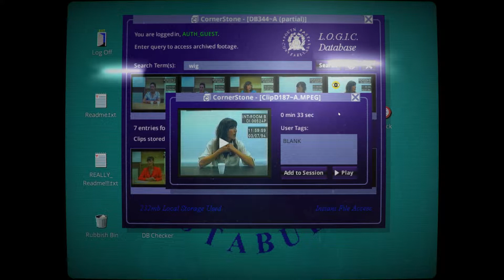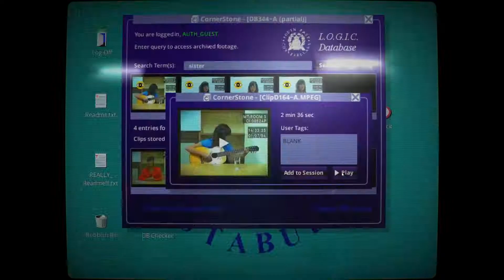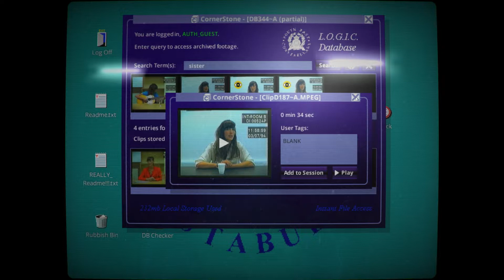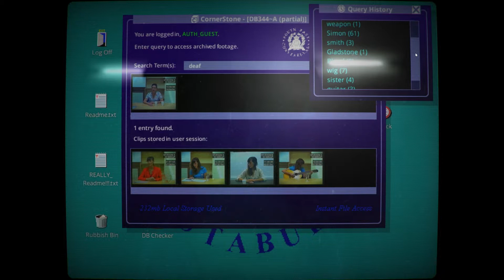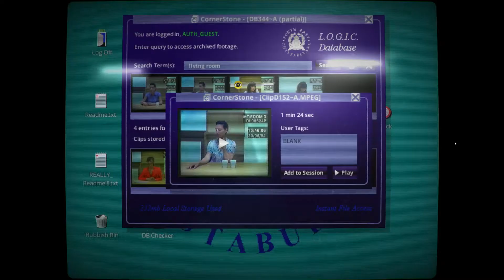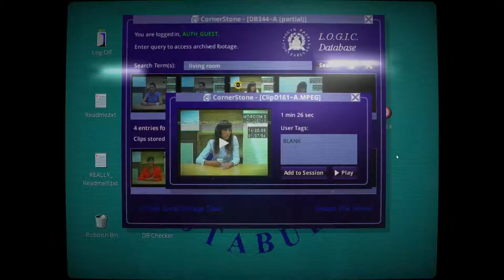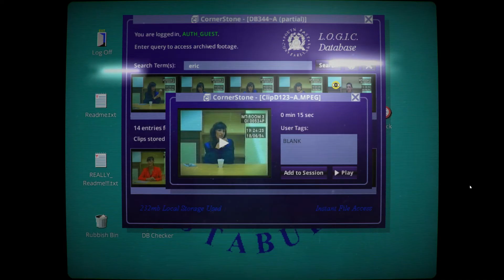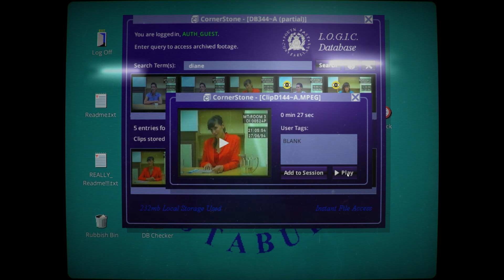Her Story #002 - Guitar